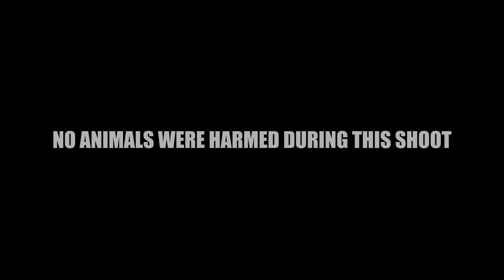IPLல ஜெயிக்கபோறது யாரு? | Match - 41 hyderabad Vs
Moon Trendz is an entertainment channel which covers Celebrity Interviews, Political Interviews, and Astrology, Trending and Viral videos, Movie Reviews, Health, Events, Lifestyle, And Social Responsibility & Social Awareness and much more innovative content to the Tamil Audience. Moon Trendz covers all age groups and genders to entertain as much possible.We have our own way of mastering it with a unique and interactive packaging of programs